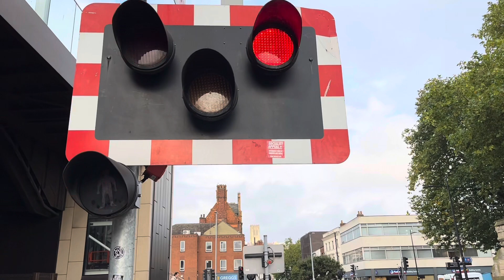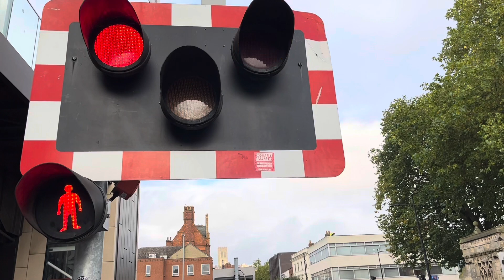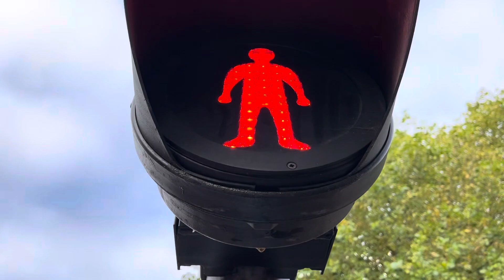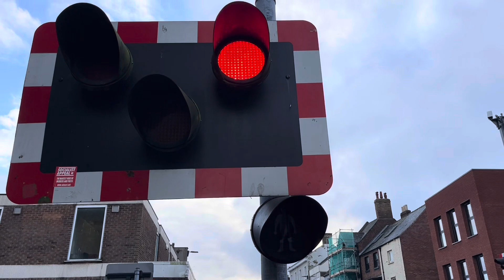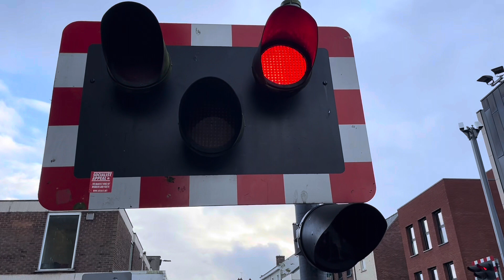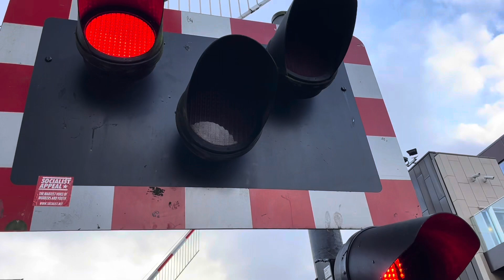*Hangman* Lincoln High Street Level Crossing 31/10/2023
Timetable: Lincoln Central (LINCLNC) Trackside Information: SPD3 82 Miles 49 Chains

Crossing Type: (MCB-CCTV) Manually Controlled

Lowering 1 170271 (EMR) 2L77 Lincoln➡️Leicester

Lowering 2 66100 (FREIGHT) Kingsbury➡️Humber

Lowering 3 195004 (NORTHERN) Leeds➡️Lincoln